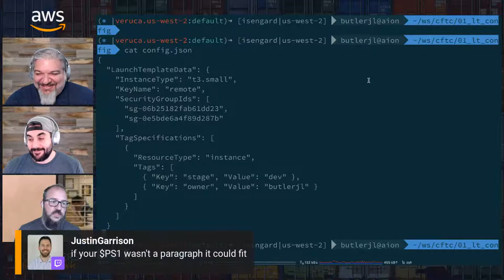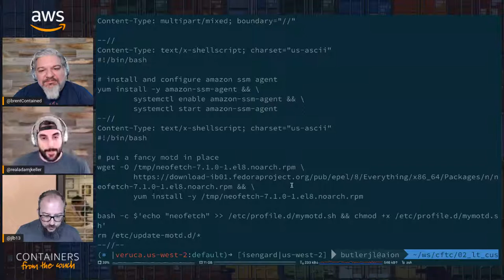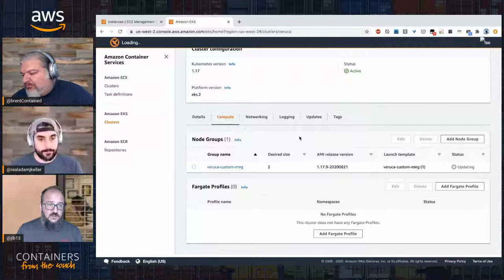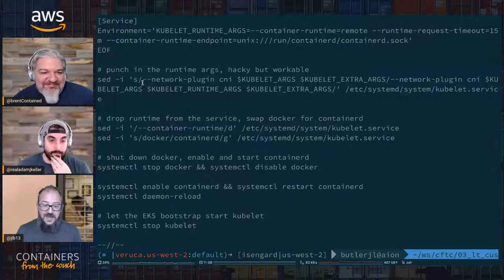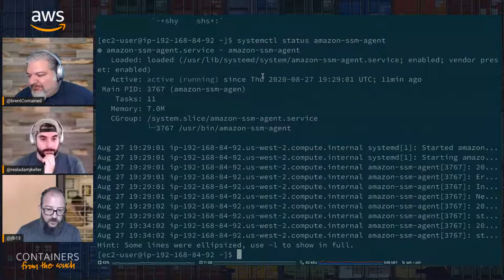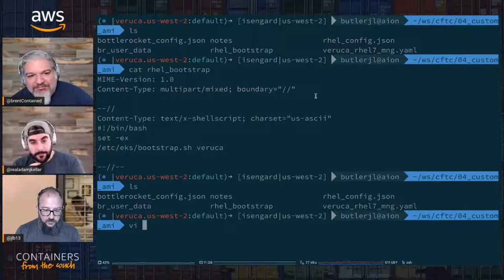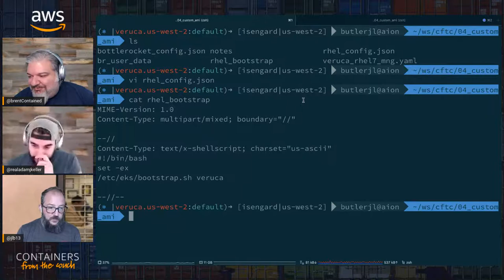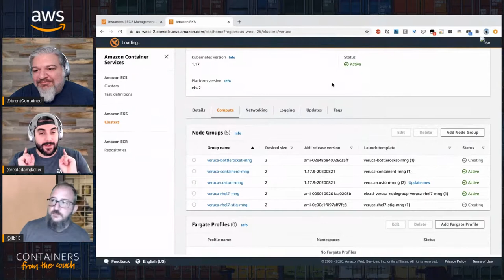ContainersFromTheCouch - Dive in on Customizing Managed Nodegroups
Join Jesse Butler as we dive in on how to customize your managed nodegroup for Amazon EKS.